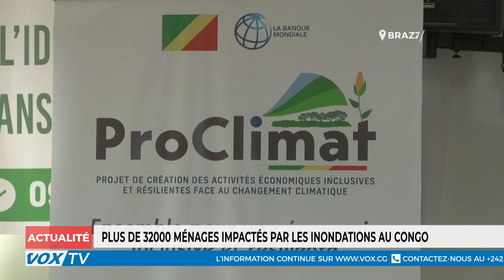Plus de 32000 ménages impactés par les inondations au Congo